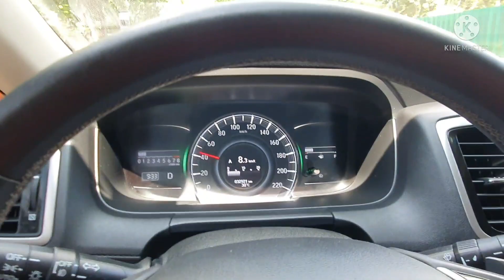Pamamasyal sa clark at pag papakain sa uwak😃😃